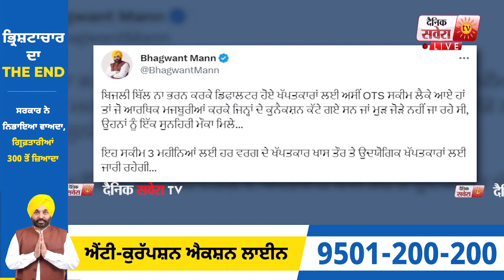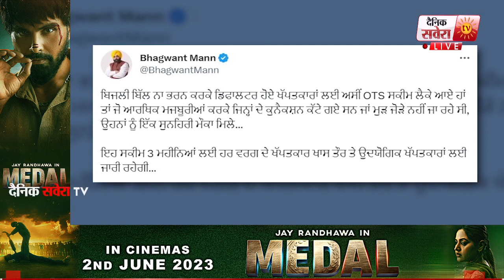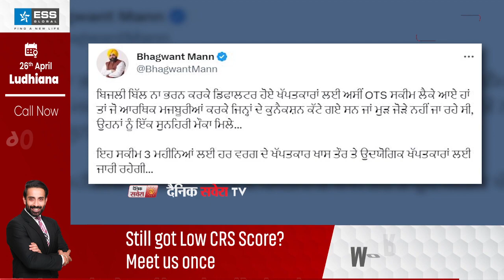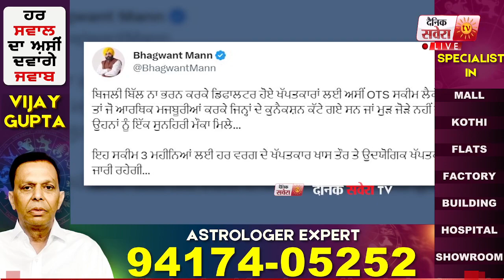ਡਿਫਾਲਟਰ ਬਿਜਲੀ ਖੱਪਤਕਾਰਾਂ ਲਈ ਮਾਨ ਸਰਕਾਰ ਦਾ ਵੱਡਾ ਐਲਾਨ , ਜਾਰੀ ਕੀਤੀ OTS ਸਕੀਮ